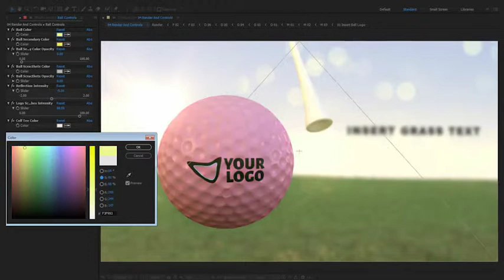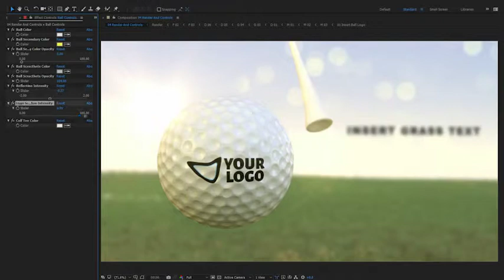Golf Ball Logo for After Effects 2019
We proudly present our Second Golf Project. A Golf ball featuring your logo is revealed in a dramatic/cinematic bullet time way. The project is fully editable, with lots of Expression Controls providing great editability and lots of combinations